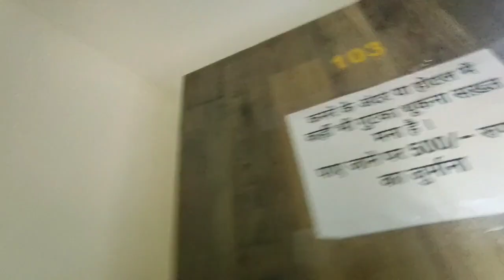NIZAMUDDIN TO UJJAIN FAMILY VLOG BACHA PARTY MASTI VLOG